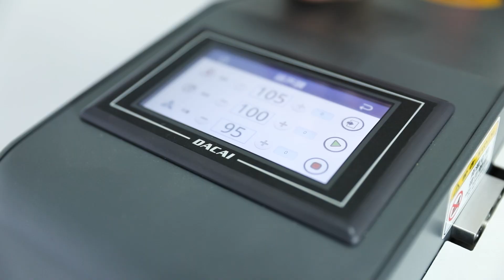Fanpak inflatable machine supporting reel rack usage video